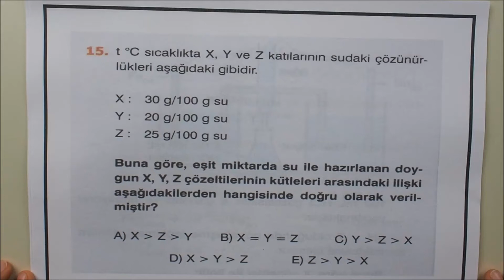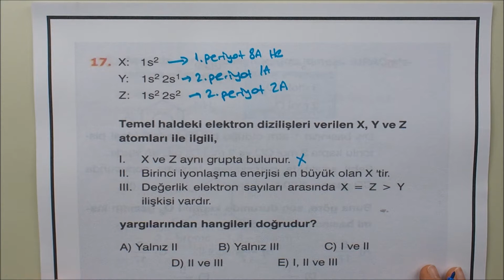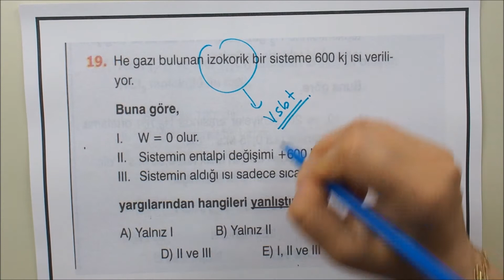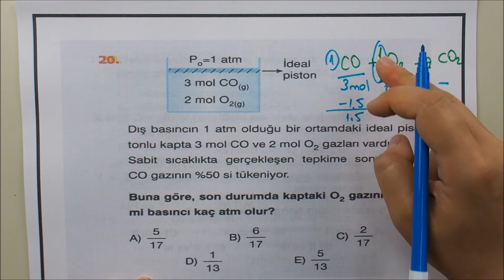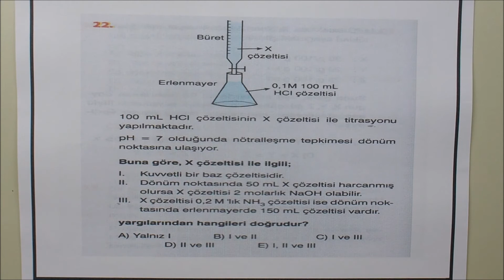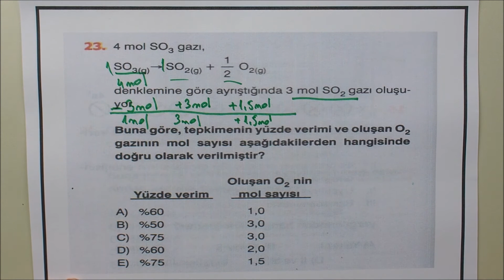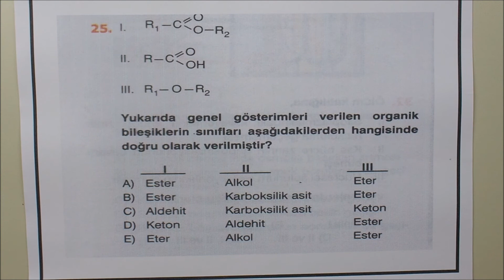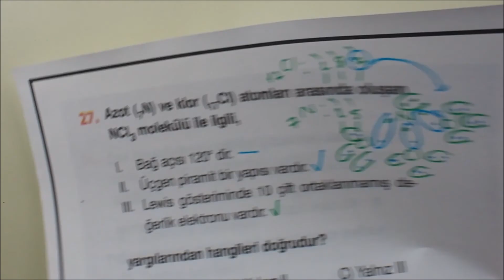AYT Kimya Deneme Soru Çözümü Konu Özetli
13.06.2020 Tarihli Dahi Ders Evi AYT (TYT) Kimya Deneme Soruları ve Soru Çözümleri

TYT Sınavına Çalışırken Artık Stres Yapmanıza Gerek Kalmadı. Uzman Öğretmenlerimiz İle Her Ders İçin Konu Anlatımlı Soru Çözümleri Videoları Yayınlamaya Devam Ediyoruz.

Duyuru: TYT - AYT (YKS) hazırlık kursumuz 23 Temmuz 2020’de başlayacak olup, erken kayıt avantajlarımız devam etmektedir. Sizde bugün erken kayıt olun ve Dahi Ders Evi ’nin tüm program, kamp ve kurslarından ücretsiz olarak faydalanın.

Erken kayıt fırsatlarını sakın kaçırma. Uzman öğretmenler ile geleceğini en iyi şekilde tasarla.